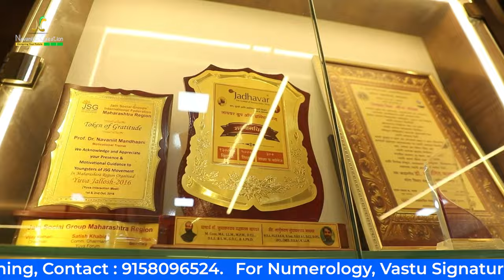Success Mantra - Episode 2 | Best Careers for People Born on 2, 11, 20 & 29 | Navaniit Mandhaani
Welcome to the second episode of our Success Mantra Series! In this video, we focus on individuals born on the 2nd, 11th, 20th, or 29th of any month. Governed by the Moon, these people are known for their empathy, creativity, and collaborative spirit.

Discover the best career paths for individuals influenced by Moolank 2. From artistic pursuits to people-centered roles, we’ll reveal how your birth date can guide you toward a fulfilling professional life.

In this episode, we cover:

 • Core traits of Moolank 2 individuals
 • Career paths that maximize their strengths
 • Tips to excel in creative and empathetic roles

Don’t miss out on this valuable information, whether you’re a student exploring career options, a professional seeking a career change, or simply interested in how numerology impacts your life. This video is packed with practical insights and expert advice.

हमारी सक्सेस मंत्रा श्रृंखला के दूसरे एपिसोड में आपका स्वागत है! इस वीडियो में, हम किसी भी महीने की 2, 11, 20 या 29 तारीख को पैदा हुए व्यक्तियों पर ध्यान केंद्रित करते हैं। चंद्रमा द्वारा शासित, ये लोग अपनी सहानुभूति, रचनात्मकता और सहयोगात्मक भावना के लिए जाने जाते हैं।

मूलांक 2 से प्रभावित व्यक्तियों के लिए सर्वोत्तम करियर पथ खोजें। कलात्मक गतिविधियों से लेकर जन-केंद्रित भूमिकाओं तक, हम बताएंगे कि आपकी जन्मतिथि आपको एक पूर्ण पेशेवर जीवन की ओर कैसे मार्गदर्शन कर सकती है।

"Unlock Your Destiny with Navaniit Creation | Numerology, Signature Analysis & Logo Designing Mastery!

🌟 We Provide:
- Numerology Consultancy
- Vedic Numerology Classes
- Signature Analysis For Marriage, Business, and Employee Recruitment
- Logo Designing with Mastery
- Handwriting Analysis
- Ramal Vidya
- Tarot Card Reading
- Drawing Analysis
- Vastu Consultation
- Personal Hypnotism for Individual Growth

🌟 We've analyzed sectors across Bollywood, media, politics, and business tycoons, crafting futures with precision.